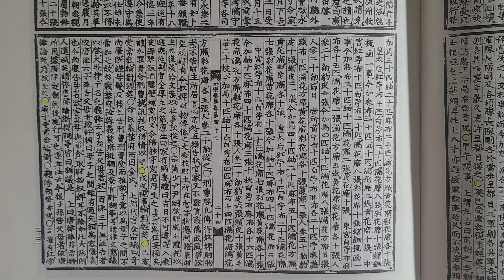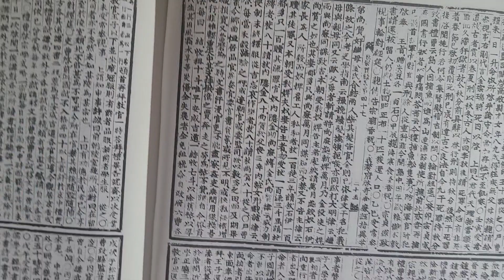무작정 실록 읽기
세종실록 권47  12년 2월 정유 ㅡ 경자조